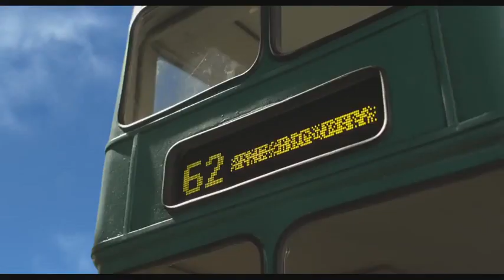TRAILER LA OVEJA SHAWN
Shaun es una oveja muy lista y muy traviesa que vive con sus compañeras de rebaño en la granja de Mossy Bottom bajo la "supuesta" supervisión del Granjero y de Bitzer, un perro pastor con muy buenas intenciones, pero bastante despistado. A pesar de los esfuerzos de Shaun, la vida en la granja es bastante monótona, y nuestra oveja idea un ingenioso plan para tener un día libre.

Pero los deseos no siempre acaban como uno espera. Los acontecimientos no tardan en tomar proporciones incontrolables, y por culpa de la trastada de Shaun, se llevan al pobre Granjero.

Acompañada por el rebaño, Shaun deja la granja por primera vez y viaja hasta la gran ciudad para rescatar al Granjero, consciente de que no puede fallar.

Pero ¿cómo sobrevivirán las ovejas? ¿Cómo conseguirán que no se las reconozca para evitar caer en las garras de un terrible atrapa-animales? Les espera un sinfín de aventuras tan divertidas como peligrosas.

Y Shaun conocerá a un perrito huérfano llamado Slip que le hará entender que tener un hogar y una familia no es algo que pueda darse por sentado.